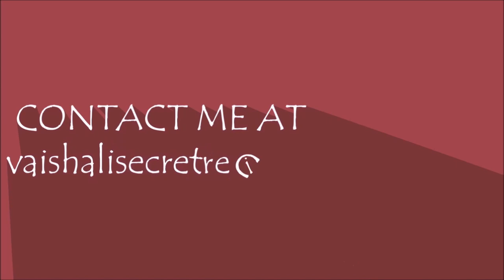दूध की मलाई से घर पर आर्गेनिक घी कैसे बनाये।।। MAKING GHEE AT HOME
.A step by step recipe By Vaishali Dafe